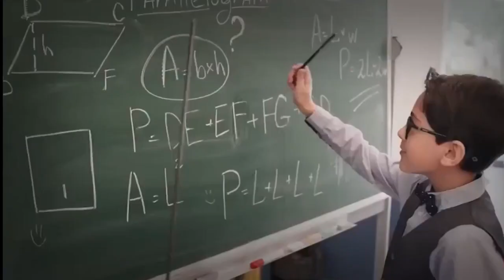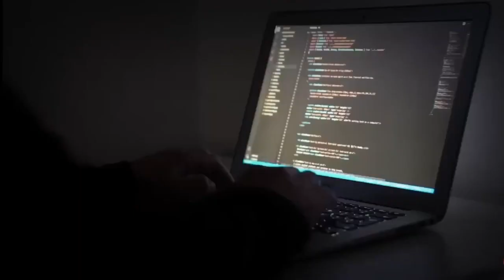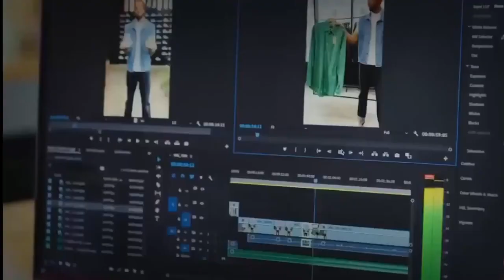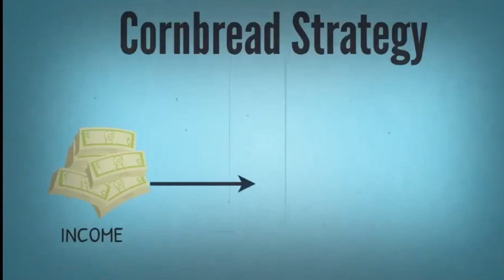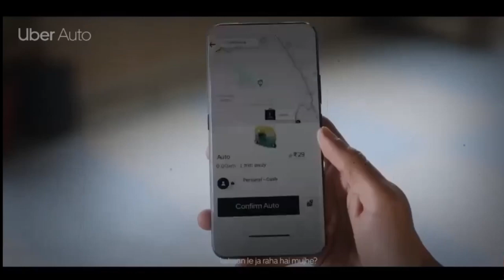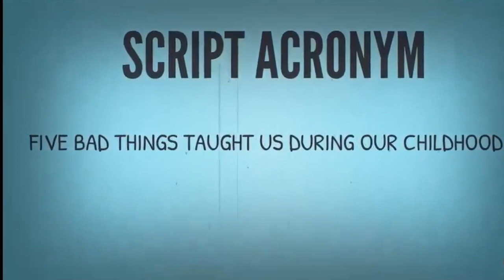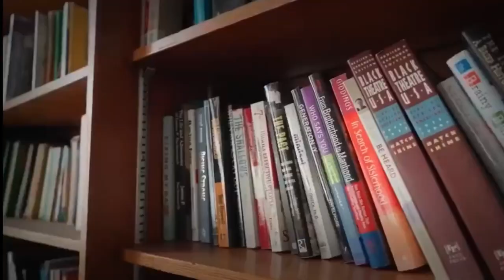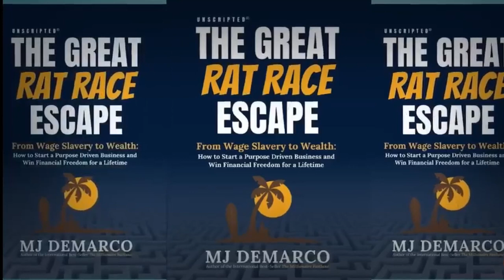5 WAYS RICH PEOPLE THINK ESCAPE RAT RACE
5 WAYS RICH PEOPLE THINK ESCAPE RAT RACE
rat race
how to escape the rat race
wealth
escape the rat race
investing
money
motivation
how to make money
how to
success
finance
real estate
financial freedom
matrix
how to get rich
escape
9 to 5 job
rich
realestate
entrepreneurship
economy
inspiration
crypto
escaping the rat race: what school failed to teach you about money
mindset
billionaire
alex hormozi
ryan pineda
robert kiyosaki
how to escape the rat race with no money
personal finance
the rat race explained
financial independence
personal development
mindset shift
job
quit
hindi audiobook
rich dad poor dad
robert kiyosaki rat race
9 to 5
how to get out of the rat race
how to escape the rat race forever
career burn out
personal stories of escaping the rat race
how to build financial independence and escape the rat race
how to quit a job and start a business
how to write a resignation letter
what to say when quitting a job
how to quit a job
what is the rat race
real estate investing 101
commercial real estate investing
real estate side hustle ideas
real estate updates
real estate side hustle
robert kiyosaki real estate
robert kiyosaki real estate 2021
robert kiyosaki real estate investing
commercial real estate for beginners
how to build wealth from nothing
the rat race explained escape the money trapped
the rat race explained - life's financial trap
how do you escape the rat race
the rat race
the money trap
save money
productivity
getting out of the rat race
millionaire mindset
make money
quit the rat race
financial trap
escape the money trap
epicstate
epic state
flipping mastery
pace morby
ryan serhant
meet kevin
patrick bet david
valuetainment
rat race bob marley
success tips
bigger pockets
enes yilmazer
graham stephan
rat race trailer
rat race clip
top 10
top 5
seller financing
creative finance
multi family
airb&b
recession
market crash
2022
no money
subto
billionaire lifestyle
tax
taxes
hack
fix & flip
flip
billionaire lifestyle status
tips for a better life
steps to escape the rat race
how to escape the 9-5
freetopg
realestatetips
realestateinvesting
moneytips
investingtips
paycheck to paycheck
financially independent
multimillionaire
the truth about the matrix
the matrix video
the matrix movie
the matrix
how to escape the matrix
escaping the matrix
escape the matrix
andrew tate matrix
subliminal wealth
subliminal top g
subliminal reprogram
subliminal popular
subliminal for money
reprogram your subconscious mind
escape the matrix subliminal powerful
escape the matrix subliminal
loss
linnus
rakvere
estonia
chill music
attom
golden hour
robot dance
robot
nemo
king
les twins
marquese scott
nonstop
parov stelar
dragon house
world of dance
manor
black and white
suit and tie
cane
king of the castle
shuffle dance
cutting shapes
gliding
movement
on the streets
dancing
roboswing
electro swing dance
shorts
old city
old town
neiland
cross hop
electro swing
starting your own business in 2023
hate my job
why you should quit your job
how to save money 2023
how to create multiple streams of passive income
start a side hustle 2023
crypto investing 2023
should you quit your job
i hate working a job
i hate working
i hate work
quit your job
quit your job motivation
trw
therealworld
therealworldreview
taterealworld
saveing
finance boy shorts
tony robbins book
finance book
unshakeable book
unshakeable book summary
financial book
financial literacy
help
forgiveness
how to apologize
i messed up
mistakes
empowered dynasty
escape matrix
financialliteracy
determination
hard work
becoming wealthy
motivating myself
lifestyle change
flipping houses
how to invest in realestate
decision making
mentoring
lifestyle
career guidance
business
stockmarket
markets
finding your passion
trading
qdaboss
qdaboss516
millionaire
life direction
self-discovery
goal setting
success quotes
goal achievement
how to be successful  start his podcast
motivational video
motivational speech
motivation
motivational
best motivational speech
morning motivation
speech
study motivation
success
best motivational video,Positive
Thinking
thoughts
best
intelligence
stress
manage
how to
feelings
latest
fear
attitude
fearless
motivational video
spirituality
students
for students
study
studies
practical
tips
motivation
communication
love
confidence
time
loneliness
depression
anxiety
akele
rehna
seekho
videos
motivational speech
speech
overcome
2020
2021
latest 2021